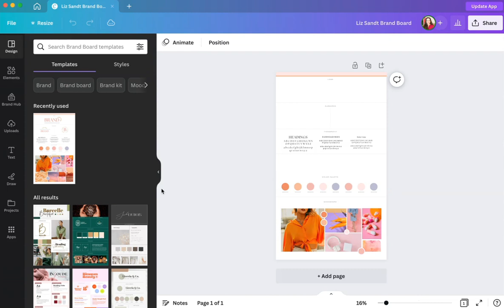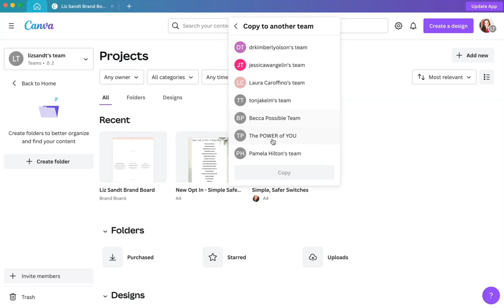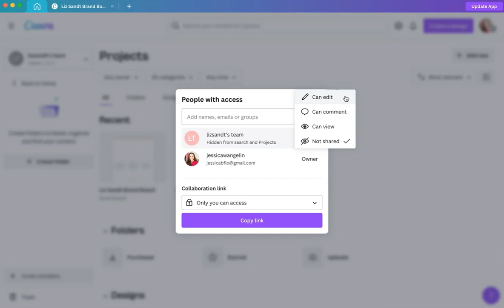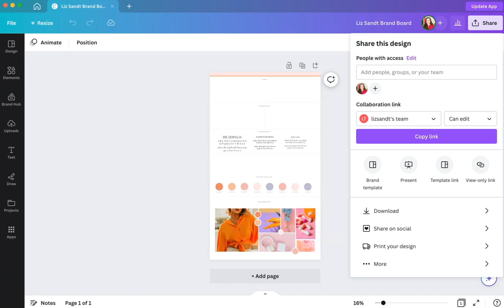How to Share Your Canva Designs with Your Canva Team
See how to share your Canva designs with your Canva team so others can access or use them.

Hi! I'm Jessica Wangelin. I started my online business journey in 2009 as a home decor blogger at DecorAdventures.com where I wrote hundreds of posts to teach DIY projects and worked with many corporate sponsorships. That was my first adventure into becoming an entrepreneur.

Now I'm both a network marketing team leader with a wellness company and I run my own business at JessicaWangelin.com where I teache entrepreneurs about branding, websites, and content creation so they can show up online with clarity and confidence.

My podcast is called Marketing + Mindset. There you can tips and insight on personal branding, creating your website, content creation and more.

Want your branding or website done for you? I specialize in VIP branding and website design services, as well as resources to DIY your own brand, your way. My husband, 2 children and I live in Buffalo, NY in an old house in the city.

GET ALL OF MY PROFESSIONAL LOGO TEMPLATES HERE:
In the DIY Logo Bundle, you can customize your own logo from my professionally-designed templates.

BECOME A CANVA PRO:
Grab this course with dozens of Canva video tutorials and get access to the template library for life! All of the Canva templates I create are added here: